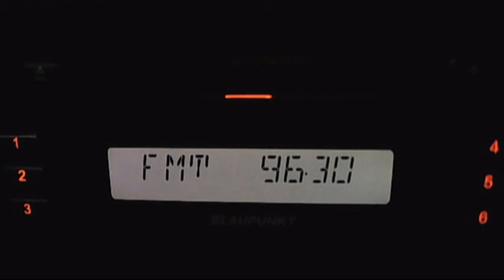fm dx rractual slobozia 06:32